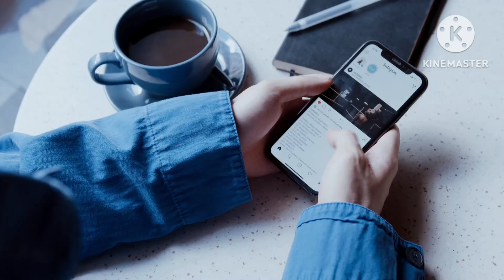History of Hadi Rani | নিজের মাথা নিজেই কেনো কেটে দেয় হাদি রানী?আসল ইতিহাস কি? History Of Rajasthan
Keywords ~

hadi rani,hadi hadi hoium,
haadi sauni,haadi sauni arjan dhillon,
hadi rani song,hadi sauni arjan dhillon,
hadi rani full movie,hadi rani story,
hadi rani sati dosar deh ba a raja ji,